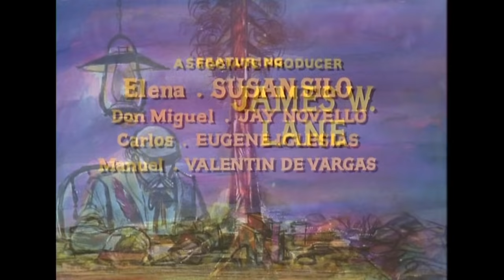Bonanza - Woman of Fire | Episode 185 | Western Series | Wild West | Cowboy Series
Wild West Series published in 1965 starring cowboy legend Pernell Roberts: Bonanza - Episode 185 - Women on Fire - Shakespeare-inspired Adam tries to tame a shrewish senorita while she waits at the Ponderosa for her never-met husband-to-be.

Women on Fire
Director: William F. Claxton
Writer: Suzanne Clauser
Stars: Lorne Greene, Pernell Roberts, Dan Blocker
Genre: Western
Country: USA
Language: English
Release Date: 17 January 1965 USA
Filming Locations: Stage 17, Paramount Studios - 5555 Melrose Avenue, Hollywood, Los Angeles, California, USA

Storyline:
In this frontier spin on Shakespeare's The Taming of the Shrew, Joan Hackett guest-stars as Margarita, the fiery, sharp-tongued daughter of a Mexican nobleman (Jay Novello). Having frightened off most of her potential suitors, Margarita may never be married-a sorry state of affairs for younger sister Eleana (Susan Silo), who cannot be wed until Margarita takes a hustand. It is up to Adam Cartwright to play "Petruchio" to Margarita's "Kate". Written on rottentomatoes.com

Reviews:
"As an American actor/ screenwriter I think, "Woman of Fire" is not only a gem of an episode in this series, but also shows Pernell Roberts' wonderfully, inventive performance as the exasperated, but resourceful, "Adam Cartwright" trying to play matchmaker for the enormously talented Joan Hackett and her beau. Roberts pulls out all the stops with his clever, deft approach to the situation, as he trys to handle the fiesty Hackett. And the last scene where Roberts quotes Shakespeare as Hoss and Little Joe playfully tease him, is a joy to behold. Truly a classic, timeless episode... Beau Dare" Written by beaudare-70996 on IMDb.com

"When Jay Novello is visiting the Ponderosa from Mexico he brings his daughter Joan Hackett with him. Usually visiting daughters are popular among the Cartwright boys, but in this case the overbearing manner of this to the manor born senorita is getting on everybody's nerve. Nothing pleases her about the Cartwrights in this episode.

It's Pernell Roberts who feels the brunt of her displeasure and he reacts like Petruchio with Katherine in The Taming Of The Shrew. There's also Cesare Danova who is promised Hackett by Novello, he might take things the wrong way.

Joan Hackett who co-starred with Charlton Heston in Will Penny was praised to the skies for her talent by Heston in his memoirs. She died way too young.

An interesting if somewhat classical Bonanza." Written by bkoganbing on IMdb.com

"Overacting is rife in this episode which depends on a comic tone to excuse all of the hamming it up. Wearisome after a few minutes.

Beyond that is the '60's temperament regarding women. Early in the episode Adam turns the shrewish character over his knee for a spanking. Today we call that assault and battery. In the episode it is just a humorous moment." Written by rbirds-2 on IMDb.com

SUPPORT US!

MORE SERIES!